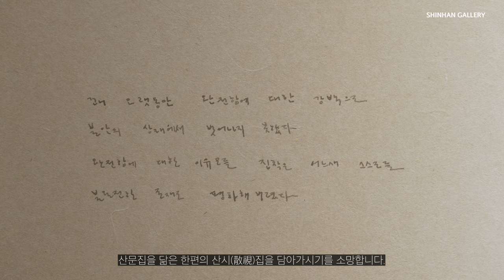[2023 Shinhan Young Artist Festa] 《이름 없는 어떤 별》 신한갤러리, ~7.5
'2023 Shinhan Young Artist Festa'에 선정된
김다빈, 김우경의 《이름 없는 어떤 별》을 영상으로 공개합니다.

이번 전시는 모호하지만 분명히 감각된 그 어떤 것,
눈부시게 밝지는 않으나 따뜻한 흔적을 남기는
이름 없는 것들에 대한 이야기입니다.
작가가 직접 소개하는 《이름 없는 어떤 별》을 영상으로 만나보세요~!

신한갤러리는 'Shinhan Young Artist Festa'를 통해
신진 작가들에게 창작 활동의 기회를 제공하고,
예술에 대한 대중의 관심을 높이고자 항상 노력하고 있습니다.

2023 Shinhan Young Artist Festa

전시명 | 이름 없는 어떤 별

참여작가 | 김다빈, 김우경

관람시간 | 화-토 10:30-18:30(일, 월요일 및 공휴일 휴관)
전시장소 | 서울시 강남구 역삼로251 신한갤러리